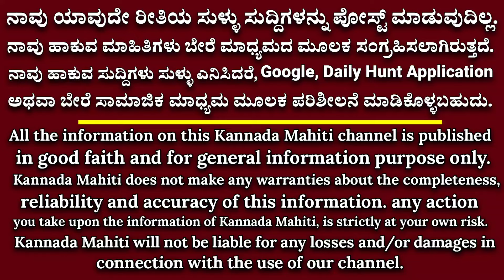ಫ್ರೀ ಬಸ್ ಯೋಜನೆ ದೊಡ್ಡ ಬದಲಾವಣೆ! ಈ ಮಹಿಳೆಯರಿಗೆ ಮಾತ್ರ ಉಚಿತ ಬಸ್ ಸಾರಿಗೆ ಸಚಿವ ರಾಮಲಿಂಗಾರೆಡ್ಡಿ ಘೋಷಣೆ! Free Bus